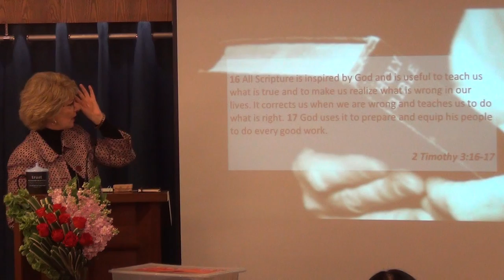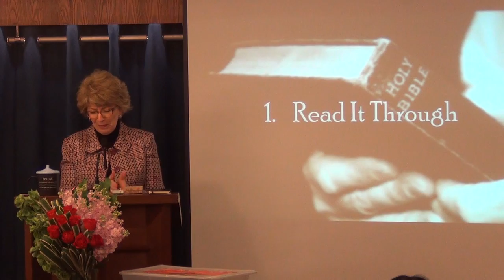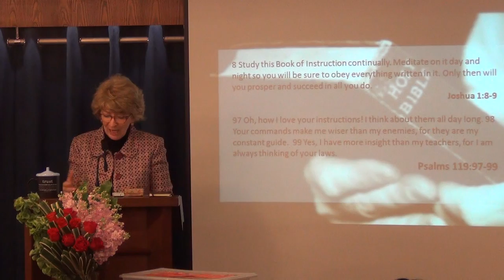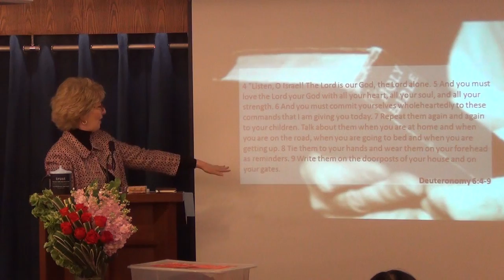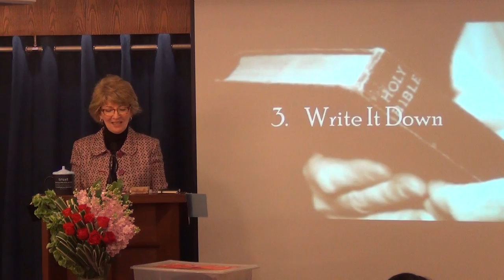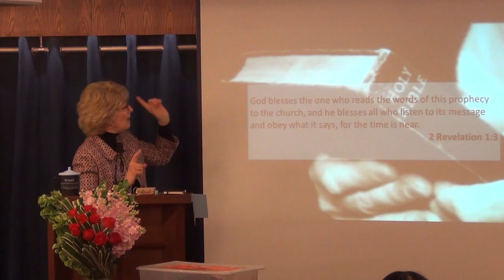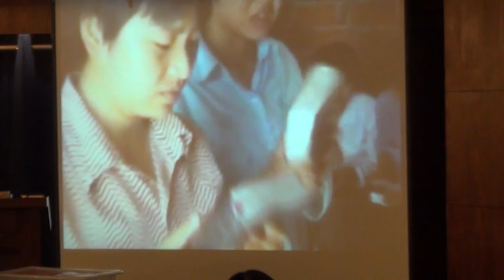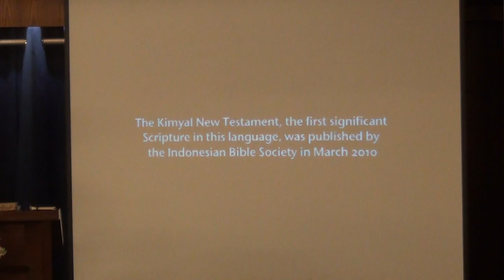How To Get The Most from Your Bible - Conclusion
God individualizes his Word to every Christian, how should you respond? Find out through these 6 practical steps.
Feb 16 - Sunday Sermon by Pastor Jennifer Nolin